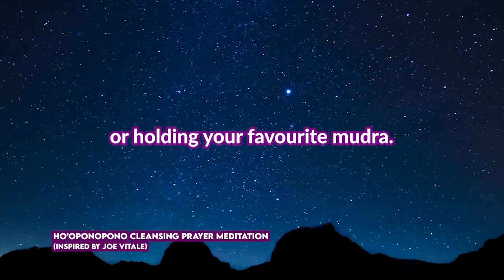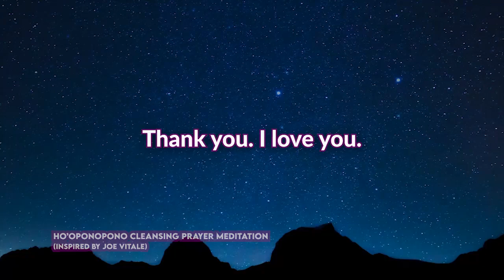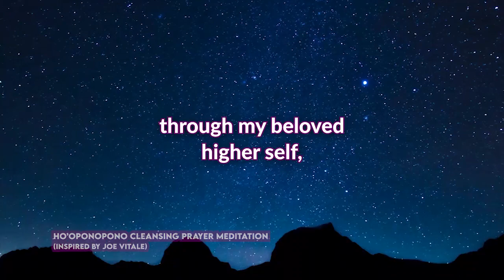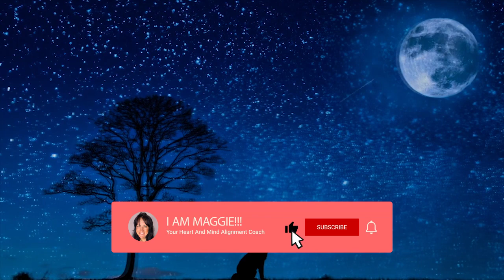Cleansing Ho’oponopono Prayer for Miracles Inspired by Joe Vitale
Hello and thank you for joining me I AM MAGGIE.

Today, we launch deep into the transformative power of the Ho’oponopono Prayer. 🙏 Inspired by the book “At Zero” by Joe Vitale, this meditation video will guide you through the cleansing process of this ancient Hawaiian practice, opening the door for miracles in your life. 💫 Expect to feel a profound shift in your energy as you repeat the simple phrases that make up this prayer. Whether you're new to Ho’oponopono or a seasoned practitioner, this video will definitely raise your spirit!

Until next time, may you be in and at Peace.

Maggie